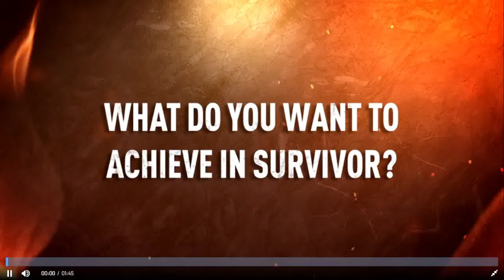Phil Ferguson: Before and After [Not Seen on TV] | Australian Survivor S6 (Brains v Brawn)